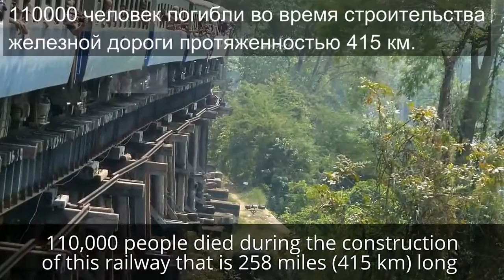MOST EXTREME & DANGEROUS RAILWAYS IN THE WORLD!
The most dangerous, extreme and beautiful railways in the World. A video you must watch: the World's most incredible, unbelievable, unimaginable, impossible .

THE MOST DANGEROUS AND MOST EXTREME RAILWAYS IN THE WORLD! Best .

The World's most incredible, unbelievable, unimaginable, impossible and amazing railways! The 15 most deadly, terrible and unsafe railways in the World!

The 25 most dangerous, extreme and beautiful railways in the World. A video you must watch: the World's most incredible, unbelievable, unimaginable, .